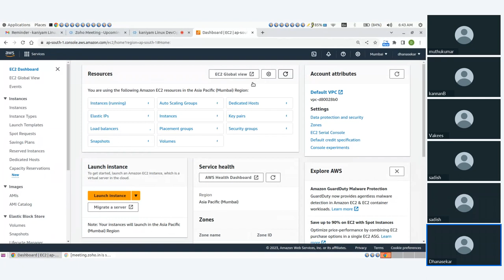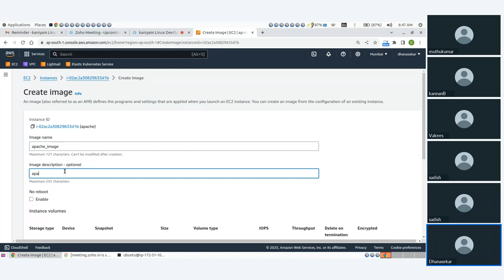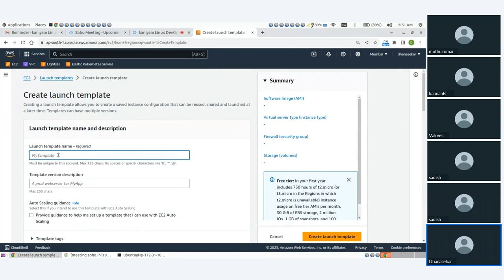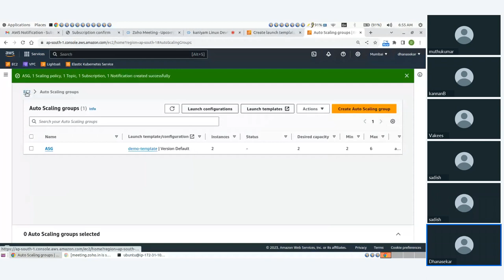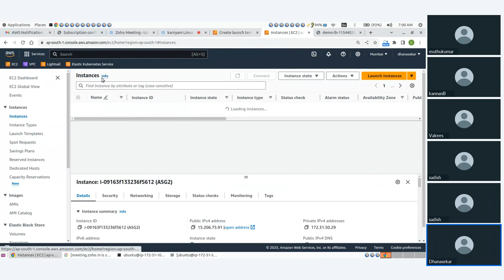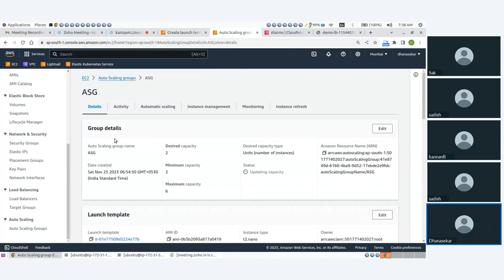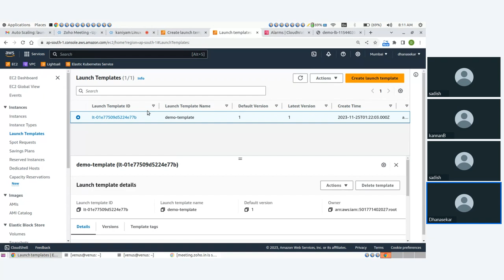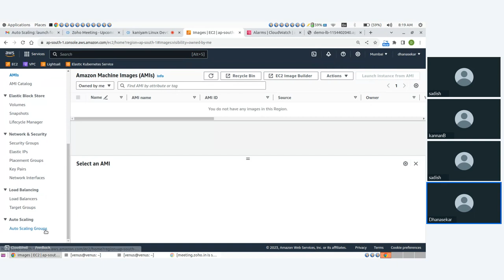AWS Autoscaling Group with Load Balancer